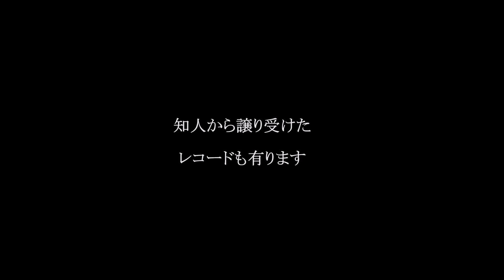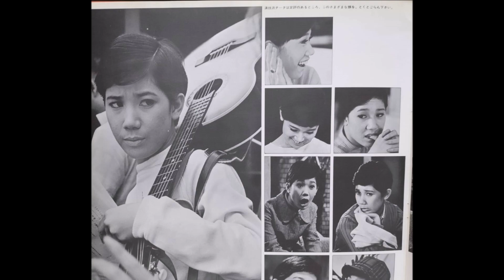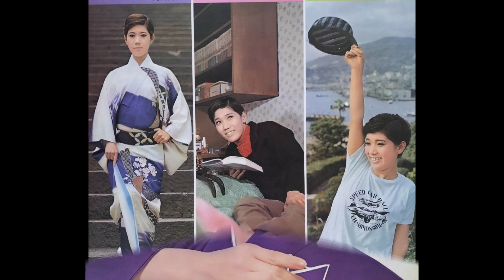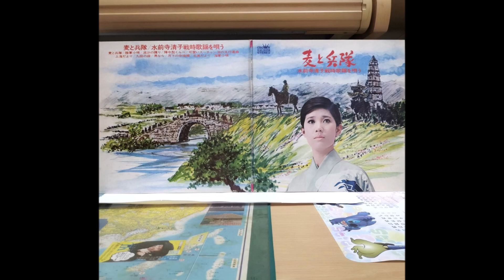水前寺清子 LP盤レコードー６０（津山雄次）241007